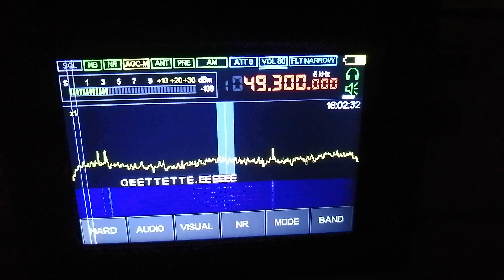49,3 MHz Unknown signal from Voronezh